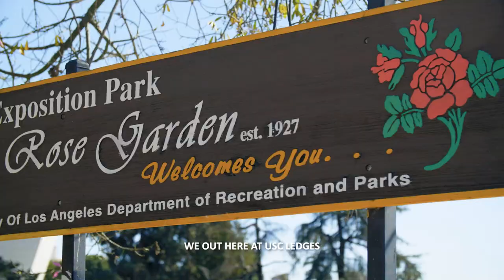Spot Check | Art Cordova & Sanggu Dharma | Ep.1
Art and Sanggu cruise around Exposition Park near USC for a morning session before hitting the streets.

Buy boards and more at:
FlipSkateboards.com